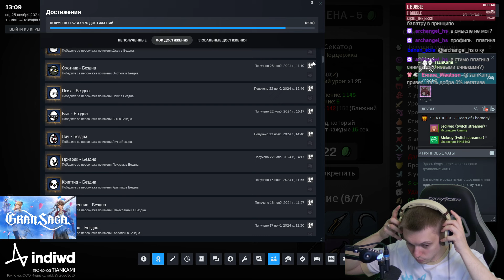Вернулись на Зону аварии! Сложнее Бездны? :D | Brotato №166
Снова на старой карте! Внезапно много врагов и больно!